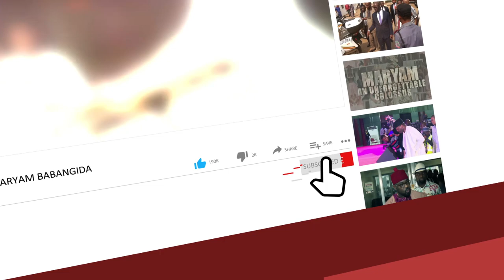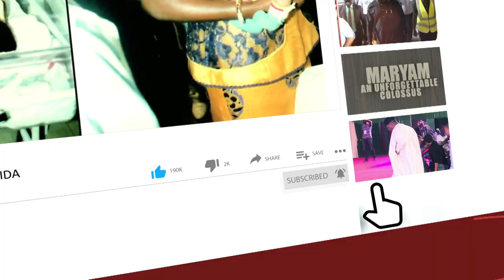Aisha Yesufu, Deji Adeyanju Call Lawan, Gbajabiamila Shameless, Rubber Stamp, Infamous NASS Leaders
Aisha Yesufu, Deji Adeyanju, storm NASS to protest ban on electronic transmission of poll results.

Some activists led by co-convener of the BringBackOurGirls movement, Aisha Yesufu and Deji Adeyanju, have stormed the National Assembly complex in Abuja to protest proposed plans by lawmakers to remove the electronic transmission of results in the draft of the Electoral Act (Amendment) Bill 2021 by the Senate Committee on Independent National Electoral Commission (INEC).

The activists who converged at the complex on Tuesday at about 1pm, while addressing journalists on the action, said they were at the NASS to protest against the plan while challenging Senate President Ahmad Lawan and Speaker of the House of Representatives, Femi Gbajabiamila, to exercise legislative powers in making policies that will favour the masses.

While addressing the crowd, Yesufu said:

“Give Nigerians a credible election so that whenever we talk about elections in this country, whenever we have good, credible elections in this country, we will remember the 9th assembly and forget all of those atrocities they meted out on the people.